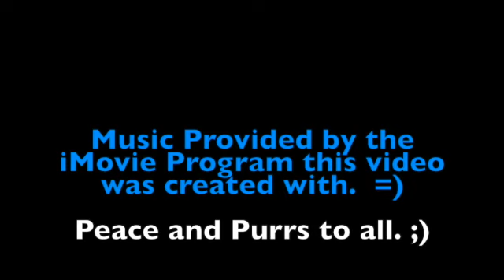Nesting Doves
*** you might want to lower the volume on this video, especially if you're listening with headphones. it didn't seem to keep my volume edits when I uploaded. also the video quality seems poorer than it was in my editing program. =/

There are a couple of doves building a nest.
of course, I keep missing the good "shots" with my camera. and they're in a spot that's hard to get good clear footage from. but. I will be keeping an eye on this. =)
Also, there's a squirrel that keeps trying to steal the spotlight, too. ;)